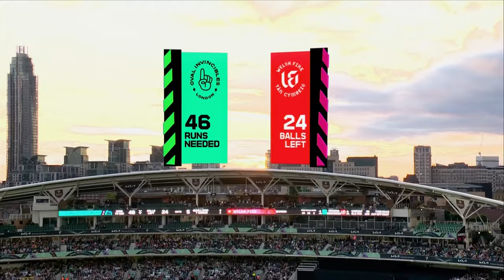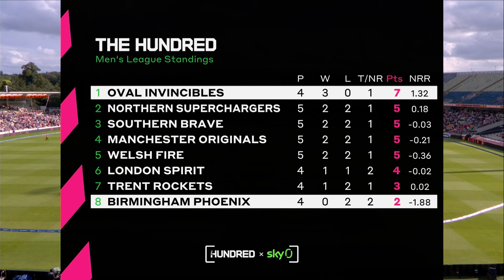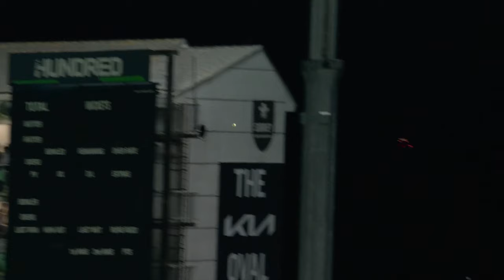"We're in a bit of trouble here!" | Oval Invincibles | Tom Curran & Sam Billings | Every Ball Counts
Watch the eighth and final episode of the Every Ball Counts series, as Tom Curran and Sam Billings take you inside the Oval Invincibles men's dressing room for The Hundred 2023 season.

Packed with star names, and playing in front of packed houses at The Kia Oval, the Oval Invincibles men’s side underachieved in the first two seasons of The Hundred, failing to make either knockout stage.

However, with a strong core of local talent – led by captain Sam Billings and all-rounder Tom Curran, and with a glamorous cast of supporting overseas stars, the Invincibles will be hoping to turn their fortunes around in 2023.

But when playing in front of an expectant crowd, and as a couple of close games start to turn against them, can Sam and Tom hold their nerve to get their team over the line and claim the trophy?

Follow The Hundred on Twitter
Like The Hundred on Facebook
Follow The Hundred on TikTok